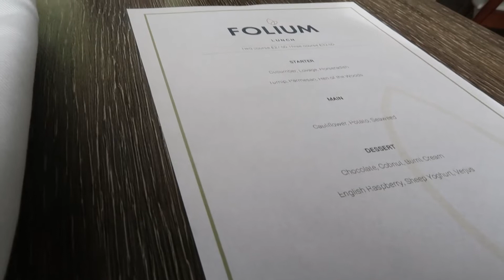FIVE YEAR ANNIVERSARY! | TheOddMob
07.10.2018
psst...
please watch in quality 1080p :)